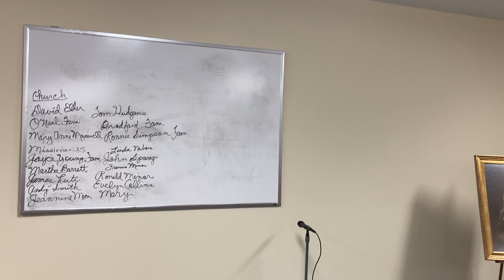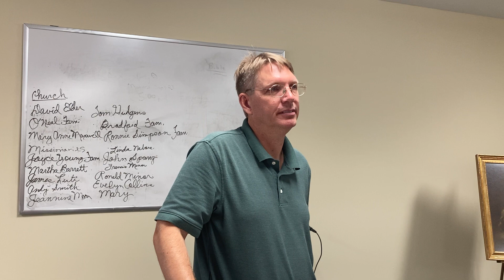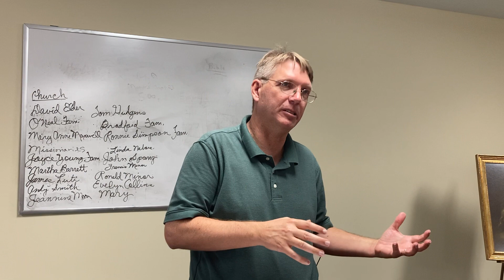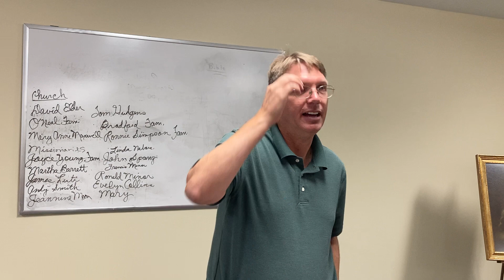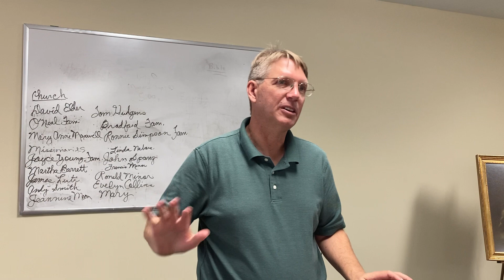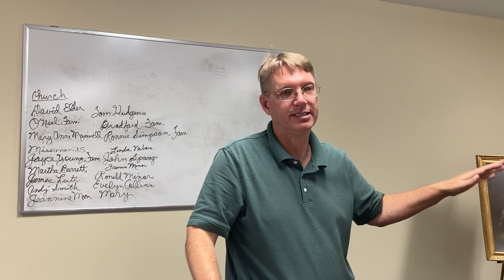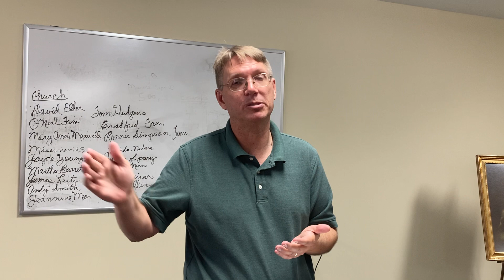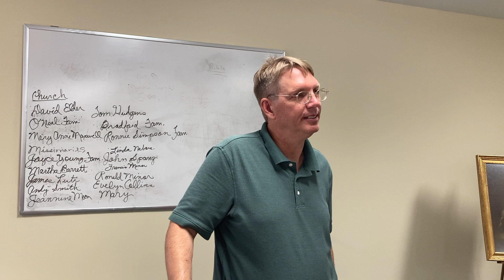Pastor Chris study on Biblical Sexuality and the Methodist Church - Session 4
Biblical Theology and Sexuality Today